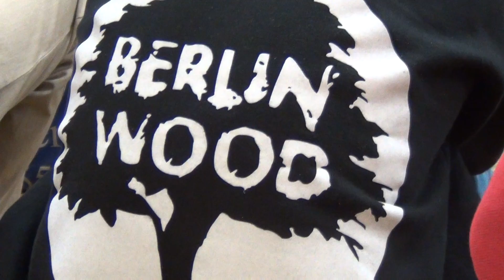Tischtennis Oberliga TSV Stein vs SB DJK Rosenheim 2012 25